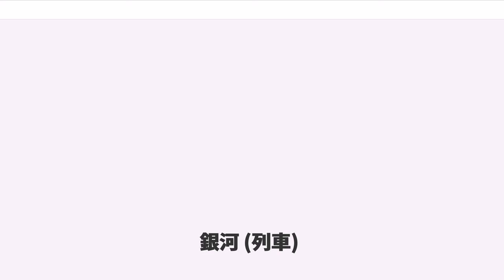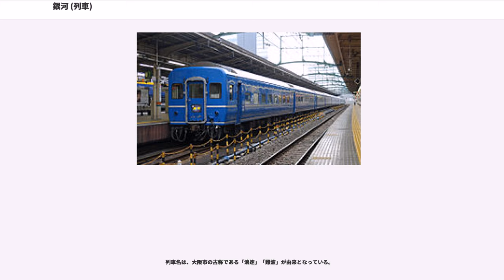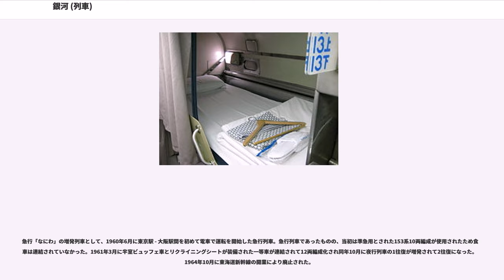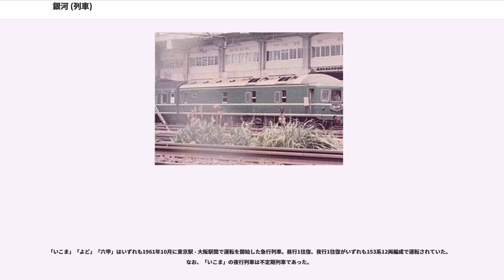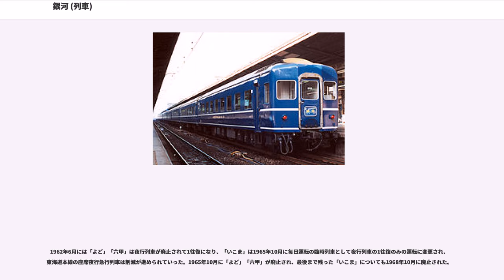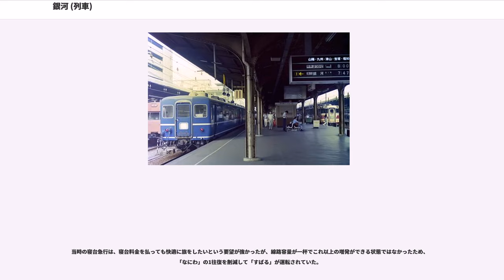銀河 (列車)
銀河（ぎんが）とは、日本国有鉄道（国鉄）および分割民営化後はJRが、東海道本線の東京駅 - 大阪駅間で運行していた寝台急行列車である。

本項では、東京駅 - 大阪駅間で運転されていた急行列車についても記述する。

1949年9月に東京駅 - 神戸駅間で、これまで一等車・二等車のみで組成された夜行急行列車である15・16列車に「銀河」の名称を与えて運転を開始したのが始まりである。列車最後尾には特急列車並みの行灯式テールマークが取り付けられた。

しかし戦前の名士列車に準えた豪華な編成が仇となって利用が伸び悩み、戦後混乱期の当時はまだ混雑する列車が多い中でがらがら状態で走っていたため批判を呼ぶことになり、わずか9日後の9月24日には三等車を連結するようになりテールマークも外された。

1976年頃より運行距離（営業キロ556.4km）から特急列車化も考えられたが、東京駅 - 大阪駅間では有効時間帯の問題からさほど所要時間も変わらないことから「単なる値上げ」とも取られかねず、また繁忙期に運転されていた「銀河」の臨時増発列車は座席車中心で編成されていたこともあり急行列車として存置された。

2000年代に入ってからは車両の老朽化や利用客の低迷が続き、2008年3月15日のダイヤ改正で廃止された。JR西日本は廃止した理由を、新幹線や飛行機、高速バスが整備されるとともに、安く宿泊できる設備が増えたことにより、宿泊設備を持つ列車の競争力が下がったためとしている。

列車名の由来は、天体の銀河に因んでいる。

早朝に東京・大阪に到着できたため、ターミナルから距離のある場所でも朝一番から活動可能であり、東京・大阪に朝ちょうど良い時間に着くために、途中の停車時間を多めにとることなどで到着時刻を調整していた。列車番号は下りが101列車、上りが102列車であった。

運転開始当初は1往復であったが、1968年10月に東京駅 - 大阪駅間で運行されていた寝台急行「明星」が統合されて「銀河」は2往復になった。また、急行「なにわ」の廃止により、全車座席車で大阪駅発着の季節列車も1往復設定されていたが、1975年に1往復が特急列車に変更されて以降は、廃止されるまで定期列車は1往復が運転されていた。

1998年7月からは臨時の「銀河」81号・82号のダイヤを利用して、285系電車「サンライズエクスプレス」による寝台特急「サンライズゆめ」が運転を開始し、しばらくは運転日が重複しないように考慮されていたが、その後は「サンライズゆめ」に変更された。

東京駅 - 品川駅 - 横浜駅 - 大船駅 - 小田原駅 - 熱海駅 - 〔沼津駅〕 - 〔富士駅〕 - （静岡駅） - 〔名古屋駅〕 - （岐阜駅） - 米原駅 - 大津駅 - 京都駅 - 新大阪駅 - 大阪駅

機関車は東日本旅客鉄道（JR東日本）の田端運転所配置でEF65形電気機関車が牽引した。スーパーエクスプレスレインボーの牽引指定機関車が充当されることもあった。特急ではなく急行のため、機関車にヘッドマークは装着されなかった。

客車はJR西日本の宮原総合運転所に配置される24系客車7両（繁忙期には9両）が使用された。全車寝台車で編成され、開放式のA寝台・B寝台のみを連結し、個室や座席車は連結されなかった。

A寝台は開放二段式・定員は28名で1号車に連結され、喫煙室および更衣室があった。1号車以外はすべて二段式のB寝台で、定員は32名または34名であった。車内販売は営業していなかった。

電源車カニ24はトワイライトエクスプレス色の車両が連結されることがあり、ごくまれにEF65形レインボー色との組合わせも見られた。

なお、廃止時に使用された24系客車などはタイ国有鉄道から譲渡の依頼があり、日本から輸送して使用されている。日本からタイ王国に送られた客車は100両を超えているといわれている。

夜行急行列車としては、従来、10系客車を含めた旧型客車（が該当する）が用いられることが多く、当然ながら運行当初よりそれらが用いられた。

しかし、たとえば運行当初でも当時では東海道・山陽本線でのみ用いられた旧一等寝台車"マロネ40・41形客車"や、旧型車両末期の1970年代中庸には座席指定車としてかつての特急用三等車スハ44・スハフ44を用いるなど、編成をつぶさに見ると他の夜行急...